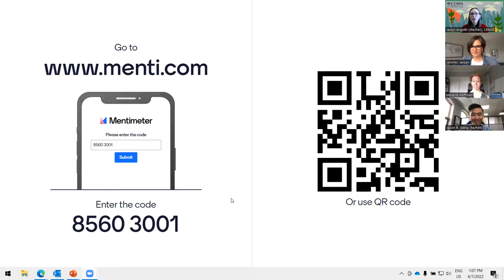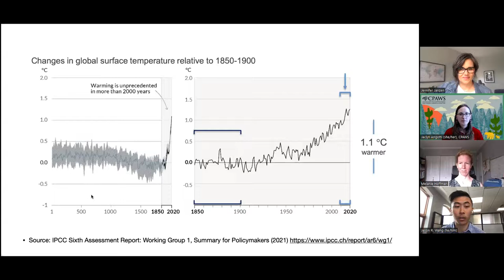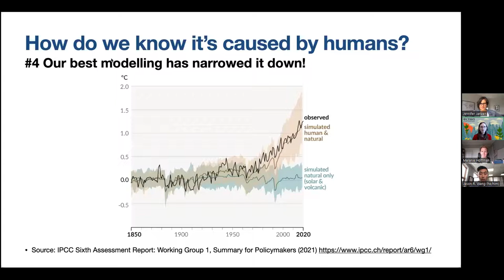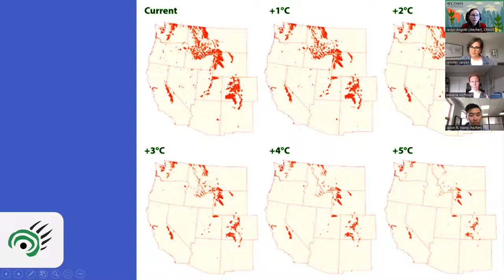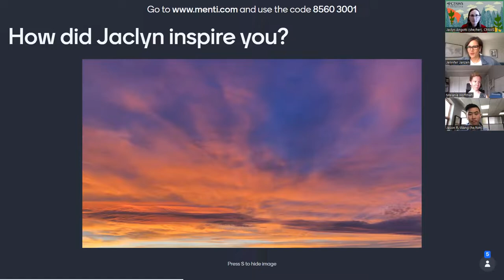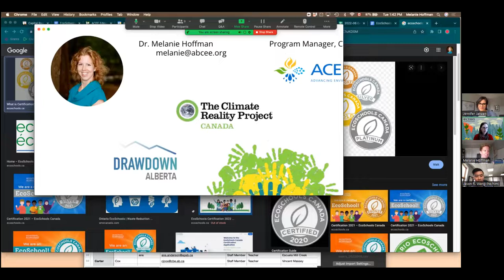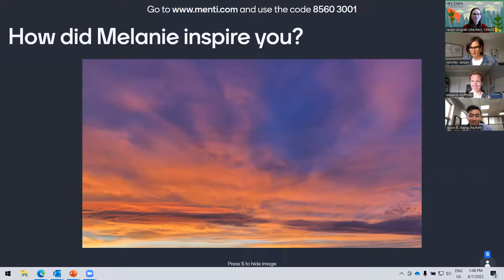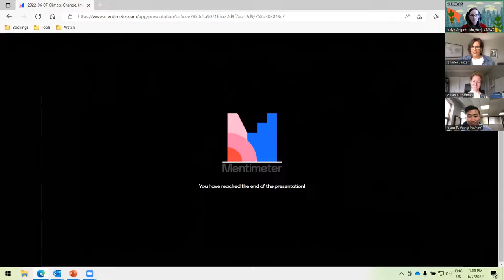Webinar 2 Air Climate Change, Impacts and Game Changers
Learn about the climate science, impacts we already see, and game changers in climate change.